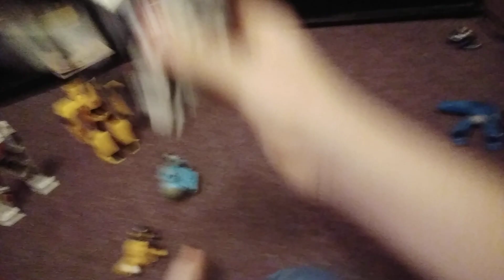Transformers 2 squeaks's death servo's death / Skyfire gets hurt badly part 2